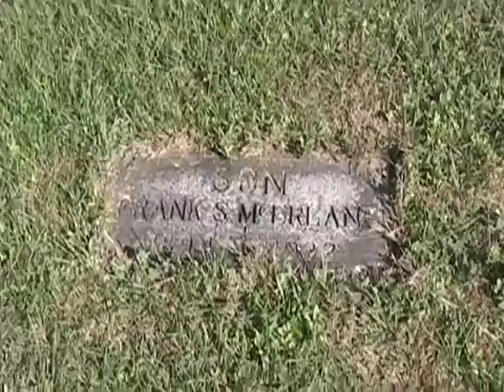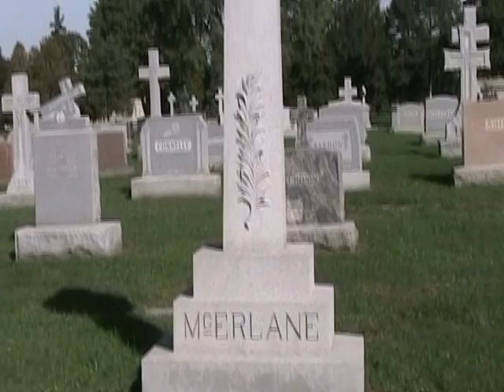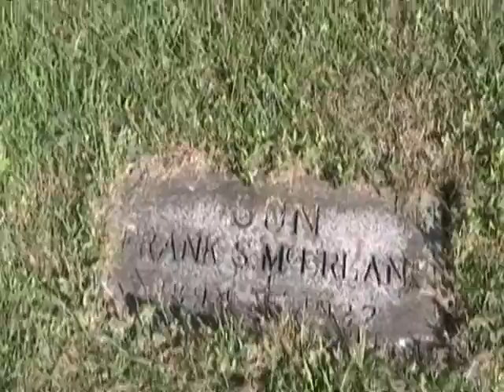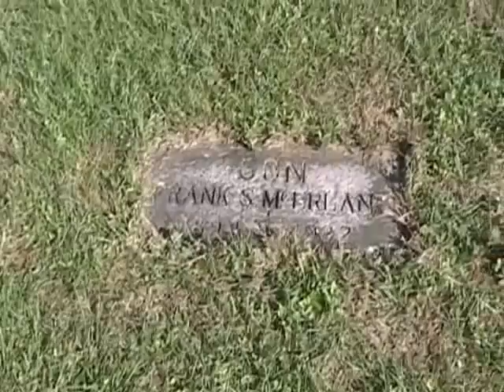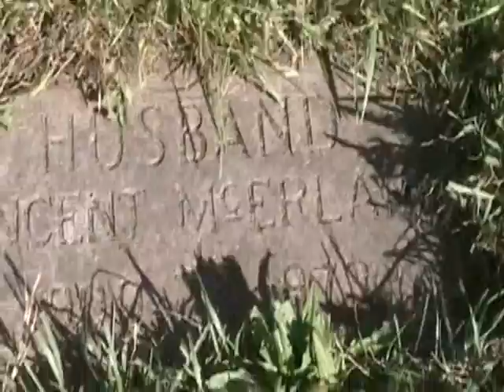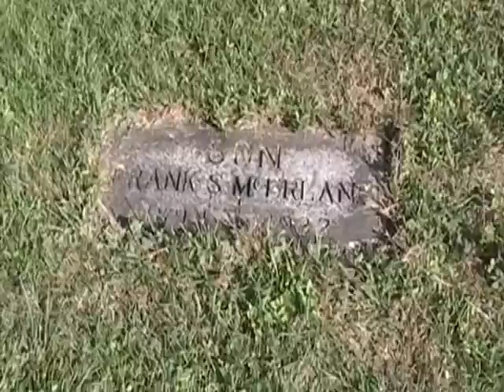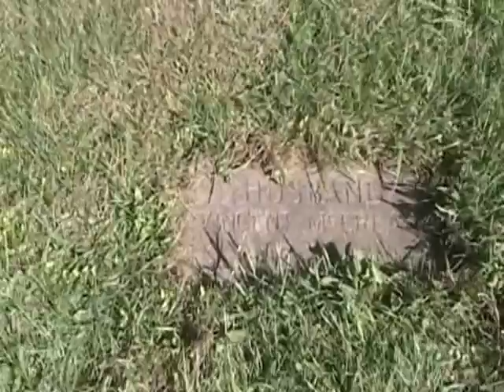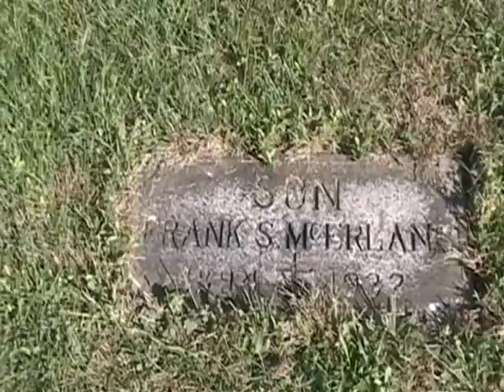Gangsters In Granite Chicago Style Vol. VIII - Frank McErlane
In this segment we visit the gravesite of Frank McErlane who is buried in Holy Sepulcher cemetery in Alsip, Illinois. Also buried in the plot are Franks gangster brother Vincent McErlane, and John Conlon, who  was Frank's bodyguard.